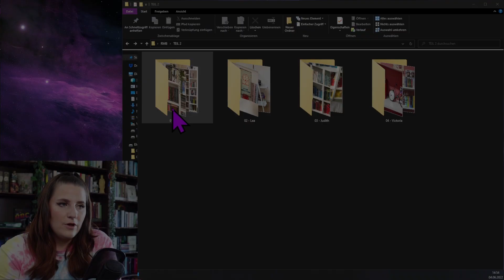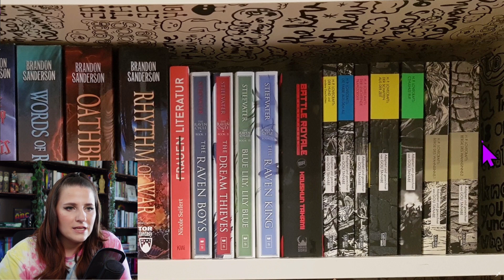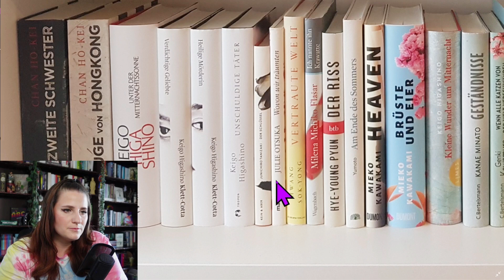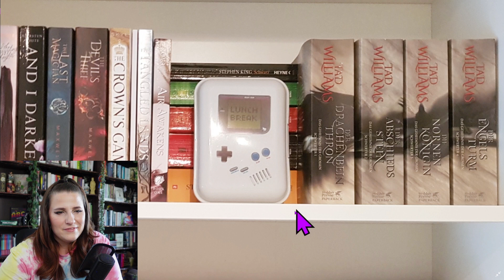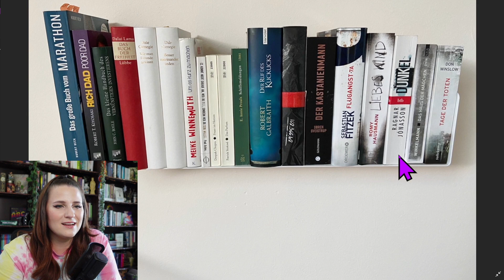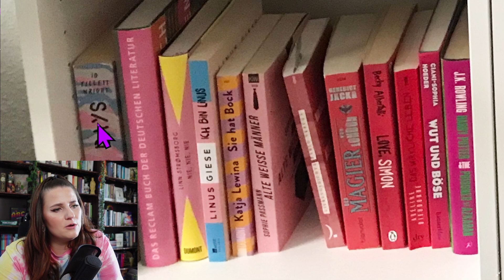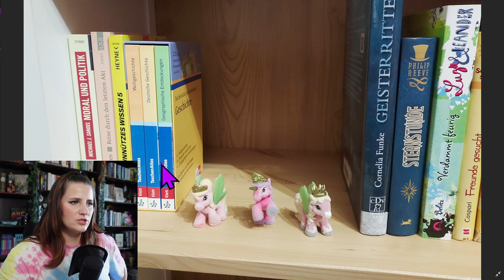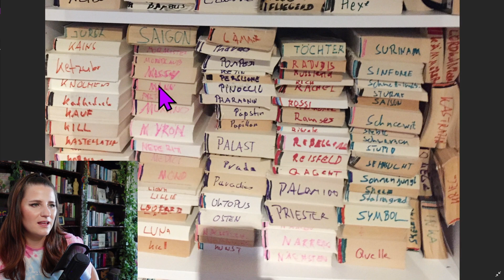Rate my Bücherregal 2022 / Pt. 2 - Ich bewerte Eure Bücherregale!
Hallo Freunde! Ich wünsche Euch viel Spaß mit den nächsten vier Bücherregalen und hoffe, dass das ein oder andere Regal Euer Herz erobern kann. Lasst mich gerne in den Kommentaren wissen, welches Bücherregal Euch überzeugen konnte!

► 00:00 Begrüßung
► 01:24 Marice
► 50:52 Lea
► 01:01:33 Judith
► 01:21:21 Victoria
► 01:35:43 Christopher Pt. 2